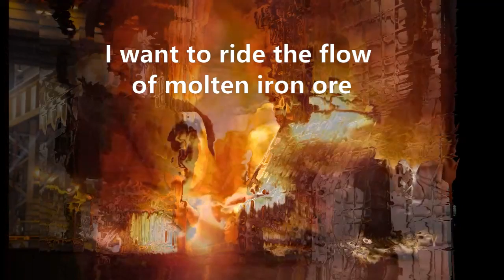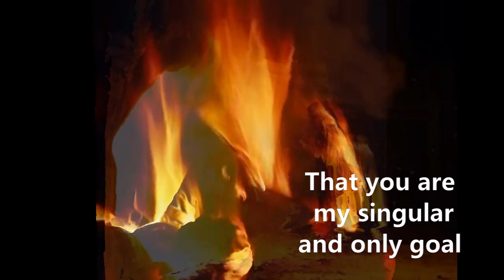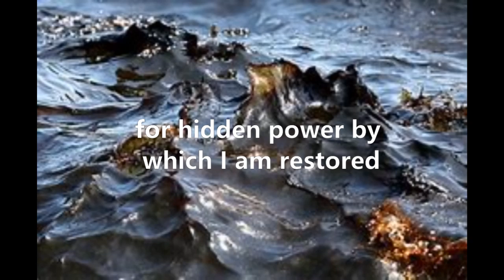Smok'in Love 2 29 20 in F 0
Lyrics, Vocals and Video by Stephen Kennedy Murphy